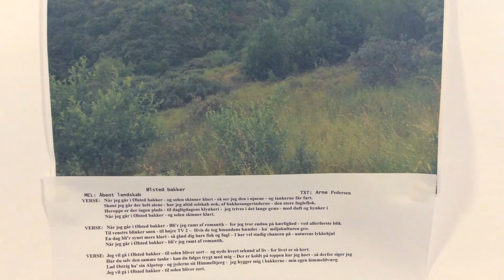Ølsted bakker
En vise om Ølsteds bakker
Txt af: Arne Pedersen